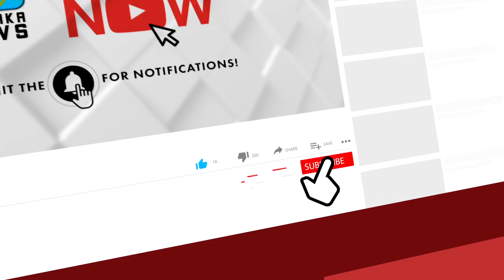പരിയാരത്ത് JCB യുടെ ബ്രേക്കർ മോഷ്ടിച്ച കേസിൽ 5 പേർ അറസ്റ്റിൽ